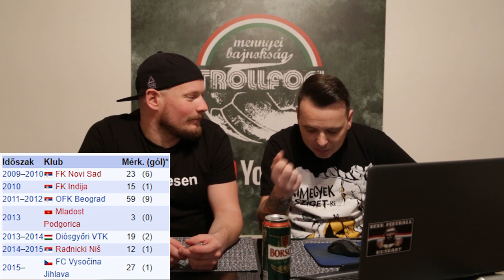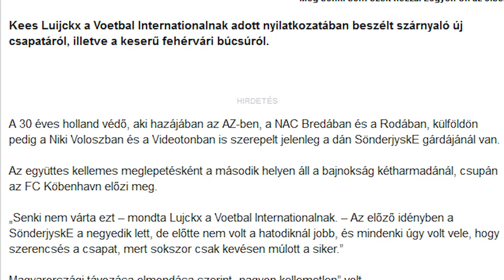[TOP 10] LEGROSSZABB LÉGIÓS MAGYARORSZÁGON!!!- TrollFoci S1E59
Ők voltak a legrosszabb légiós focisták Magyarországon?
A listát TI küldtétek, Adrián és Levente pedig kielemezte ezeket a botlábú kutyaütőket. Kérnénk titeket, hogy kommentben írjátok meg, hogy szerintetek ki férne még fel erre a veretes listára és persze ne feledkezzetek el FELIRATKOZNI! (szóljatok anyunak, apunak, húginak, öcsinek)